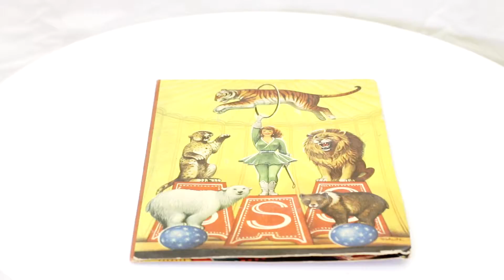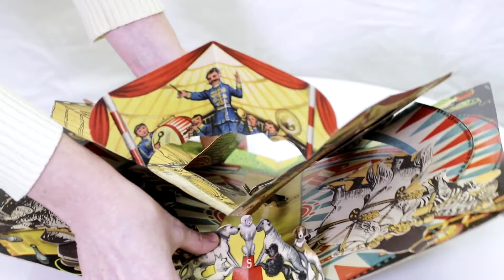.“Цирк“. Художник Войцех Кубашта. 1961 год. Чехословакия. 11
.“Цирк“. Художник Войцех Кубашта. 1961 год. Чехословакия.